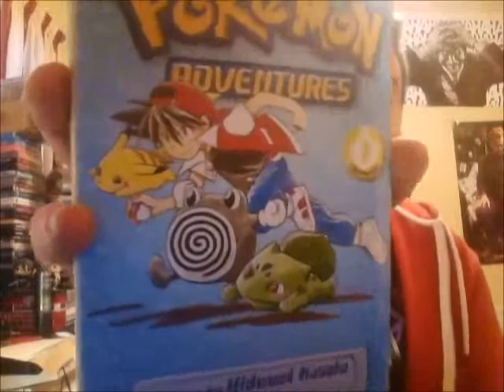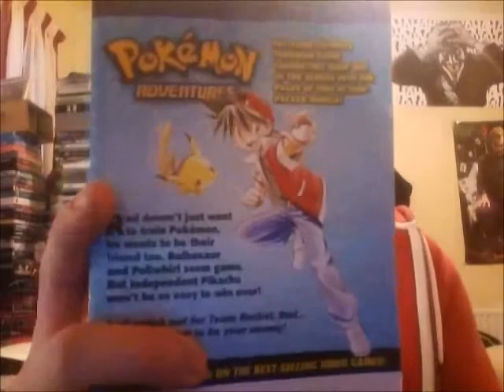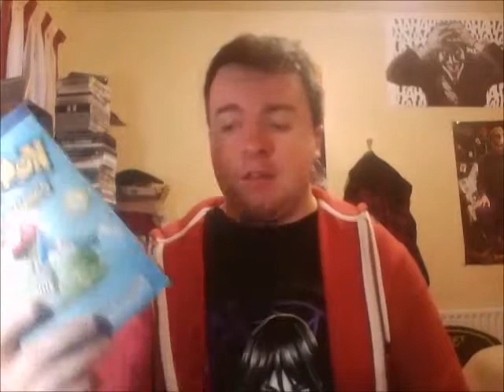First Impression : Pokemon Adventures Vol. 1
Pokemon Adventures manga is a pretty good manga based on the Pokemon games. This is a review of volume 1.